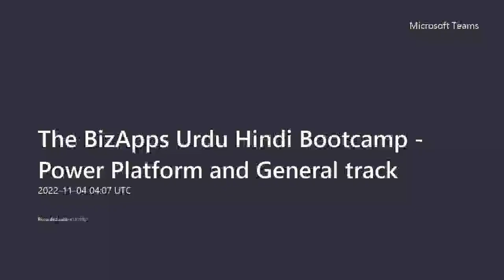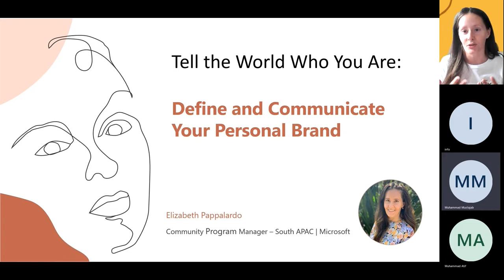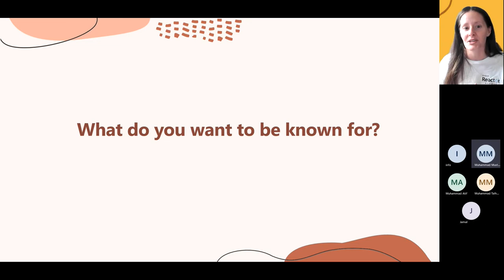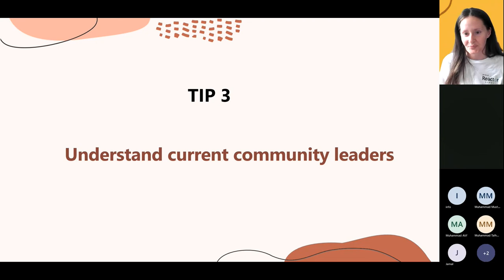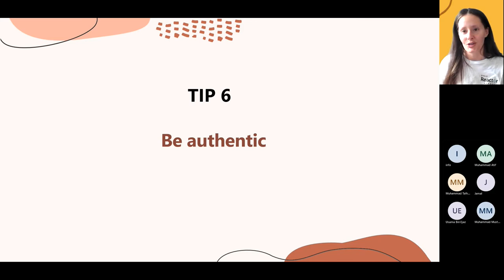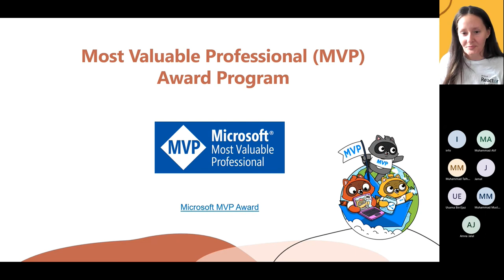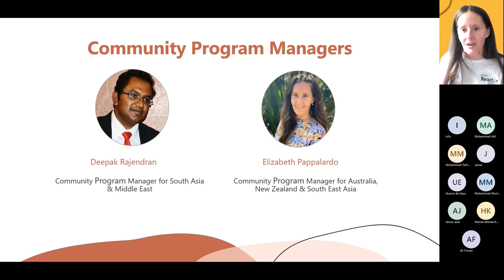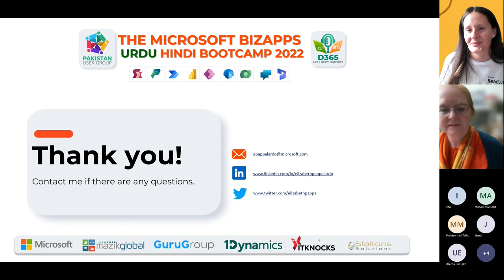Tell the World Who You Are: Define and Communicate Your Personal Brand - Elizabeth Pappalardo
Explore the importance of having a personal brand for your career development and how establishing yourself as a technical expert can open up a world of opportunities